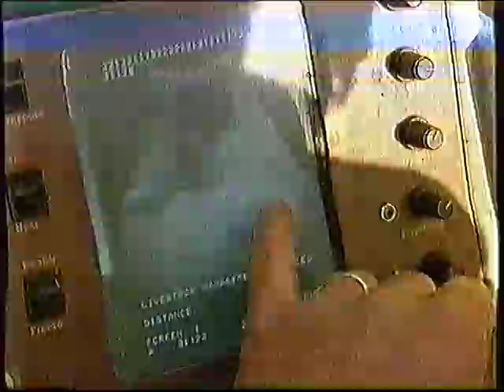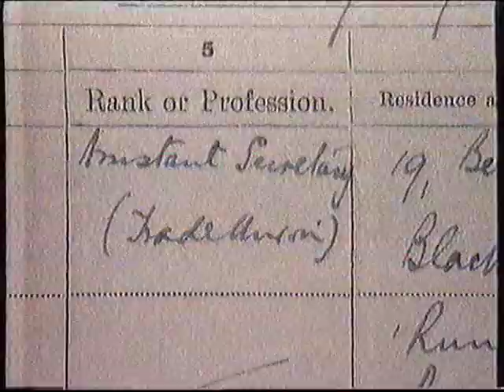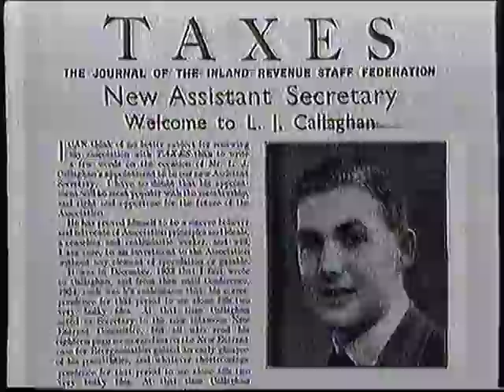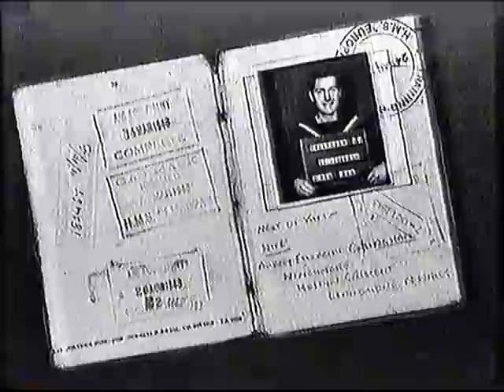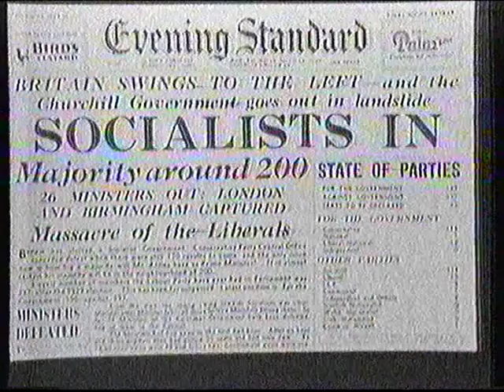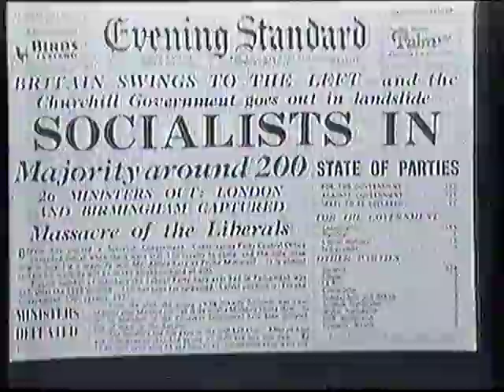JAMES CALLAGHAN: Looking Back at Age 80; Life and Career - Part One of Two.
The reminiscences of former UK Prime Minister (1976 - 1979) Jim Callaghan as he looked back at his life and career in 1992.  The programme was entitled "Labour's Last Premier" as at the time it was thought that that is what he might have been, however, since then, two more Labour Prime Ministers have come and gone.

The programme is written and presented by BBC journalist Michael Cockerell.

In the anecdotes recounted by Callaghan, a wisdom and decency shines through.  He did not get everything right and is often candid about the mistakes he made.  I would gladly have him back to lead the nation in preference to any of the choices presently on offer to us.  Jim Callaghan was not Labour's last Prime Minister but he was the last Prime Minister of the post war consensus before it transited into the often unpleasant and destructive Blatcherism, a development that many of our citizens, including myself, very much regret.
Apologies for the sound and picture quality being not as good as it might be but, although there is some interference on the sound, every word can be heard and I think that this is well worth uploading as it gives an interesting incite into the times that someone of my age has lived through.